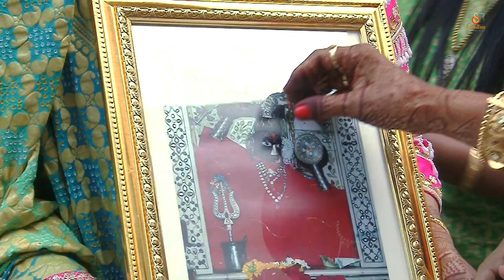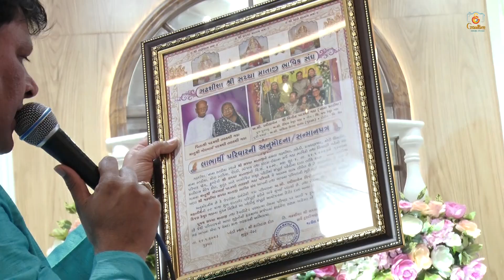#2023#MULUND#KALIDAS Shree Sachama ni pahedi ane Giriraj ni 99 Yatra ni anumodana Jalak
ગામ નાના રતડિયા ના ચિ. જશ કેયૂર ગડા ના મુંડન પ્રસંગ નિમિત્તે ગઢશીશા ગામે નમતા શ્રી સચ્ચા માતાજી ની પહેડી તા. ૨૬/૧/૨૩ ના કાલિદાસ હોલ મુલુંડ સ્થાને
GAUTAM PHOTO GADHSHISHA KUTCH